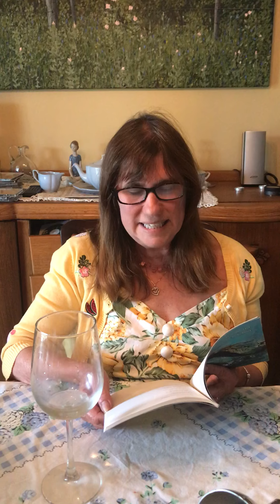"We All Come from Africa" by Karen Shenfeld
Karen Shenfeld reads the opening poem from her latest collection, To Measure the World, published by Ekstasis Editions. In this new book, Shenfeld celebrates conjugal love, then strips bare the self when she’s blindsided by its dissolution. She also explores her evolving relationship with her mother, bearing witness to the debilitation of aging and disease. Here, too, Shenfeld follows the footsteps of Keats and Tennyson to England’s Isle of Wight.